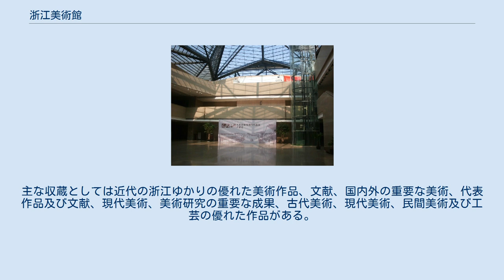浙江美術館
西湖区_(杭州市)
西側 南側 中央ロビーでは紹興の文人の作品展を開催している様子 浙江美術館は杭州市南山路に位置し、西湖に隣接している美術館。
敷地面積は3.5万平方メートル、建築面積は3.2万平方メートル。
総投資額4億2000万元は, 浙江省が負担し、同省文化庁が管轄している。
2005年5月着工、2009年8月オープン。
 14の大小様々な展示室があり、このうち6つの温湿度が完全に管理された展示会場であり、展示場の面積は9000平方メートル、収蔵庫は3000平方メートルにのぼる。
中央にあるホール、天窓から採光でき、多目的ホール、国際シンポジウム会場、鑑賞室、VIPルーム、美術図書文献センターなど、多様な施設がある。
主に美術作品と美術文献の展覧、陳列、募集、コレクションを担当し、学術研究、教育交流、公共文化サービスを展開している。
 浙江美術館の方針として「現代に重きをおき、歴史を考慮し、浙江省を起点に世界に目を向ける」学術主旨としては、公共性、多元性、開放性がある。
主な収蔵としては近代の浙江ゆかりの優れた美術作品、文献、国内外の重要な美術、代表作品及び文献、現代美術、美術研究の重要な成果、古代美術、現代美術、民間美術及び工芸の優れた作品がある。
 営業時間：火ー日曜日9:00 -- 17:00、月曜日は休館。